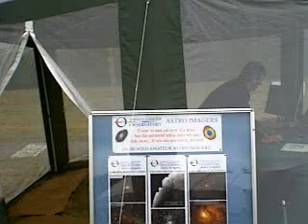the astro imagers setting up their tent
images and setting up for the astro fair - Captured Live on Ustream